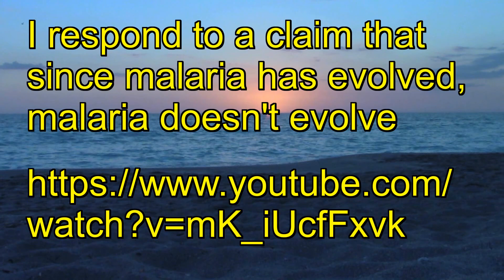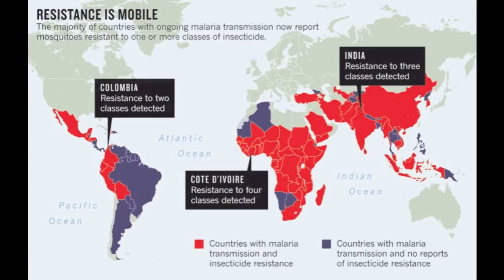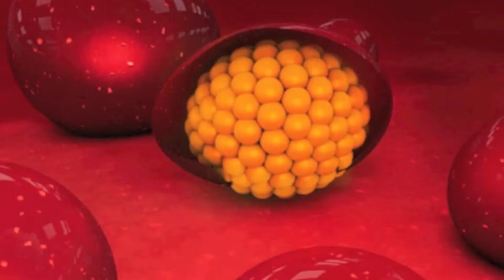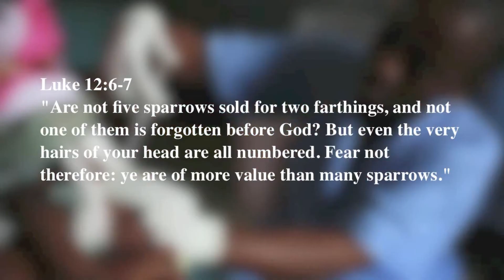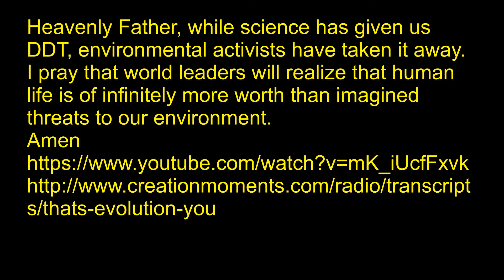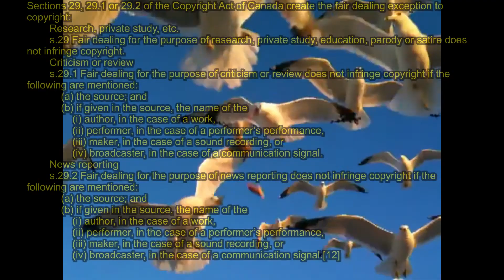I respond to a claim that since malaria has evolved, malaria doesn't evolve